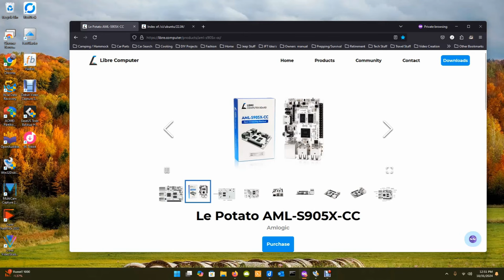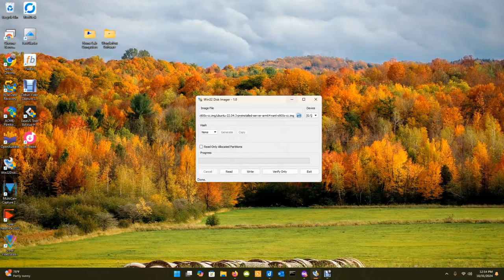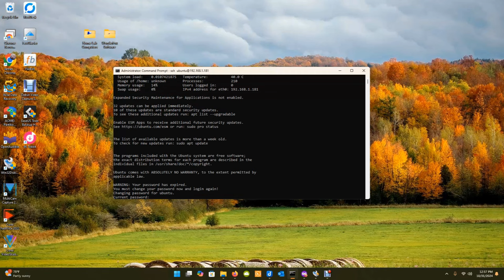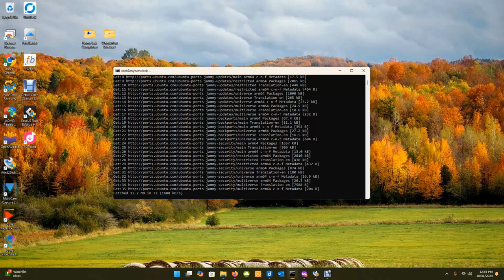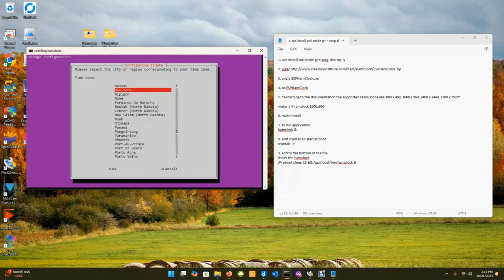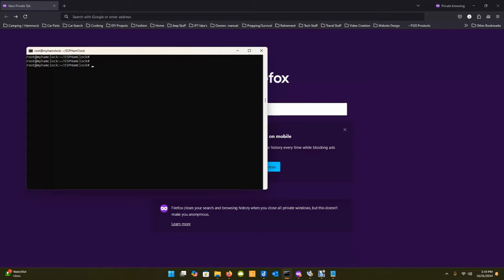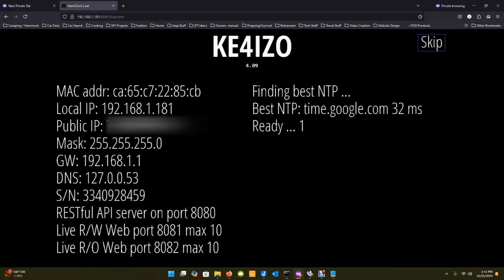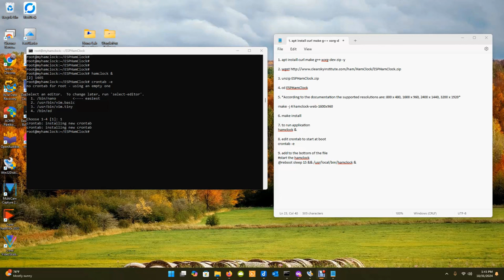Hamclock on a Raspberry Pi alternative - step by step instructions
This video will help you setup Hamclock in Linux. I used a Le Potato Le Potato AML-S905X-CC SBC. They are a little less expensive and more readily available than Raspberry Pi's. This is a step by step guide on setting up Hamclock in Linux.

- Libre Computer Le Potato AML-S905X-CC SBC Complete Starter Kit
- SanDisk Industrial MLC MicroSD SDHC UHS-I Class 10 SDSDQAF3-008G-I with SanDisk Adapter (8GB)
- SanDisk Industrial 8GB Micro SD Memory Card Class 10 UHS-I MicroSDHC (Bulk 5 Pack)

install Hamclock on Le Potato:
1. flash image on to cd card
2. change name of server
3. put sd card into device and power on
4. find ip address
5. ssh into device
ssh ubuntu@ip address goes here
6. elevate to root:  sudo su -
7. update and upgrade OS
apt update && apt upgrade -y
8. set time zone
dpkg-reconfigure tzdata
9. reboot
10. Ping command
ping enter ip address -t
11. start install of hamclock using "hamclock install commands" sheet

Hamclock install commands:
1. apt install curl make g++ xorg-dev zip -y
3. unzip ESPHamClock.zip
4. cd ESPHamClock
5. *According to the documentation the supported resolutions are: 800 x 480, 1600 x 960, 2400 x 1440, 3200 x 1920*
make -j 4 hamclock-web-1600x960
6. make install
7. to run application
hamclock &
8. edit crontab to start at boot
crontab -e
9. add to the bottom of the file
start the hamclock
@reboot sleep 15 && /usr/local/bin/hamclock &